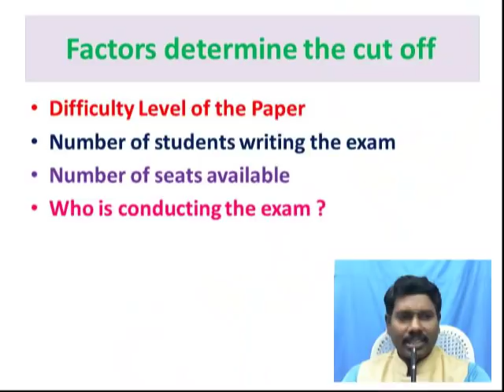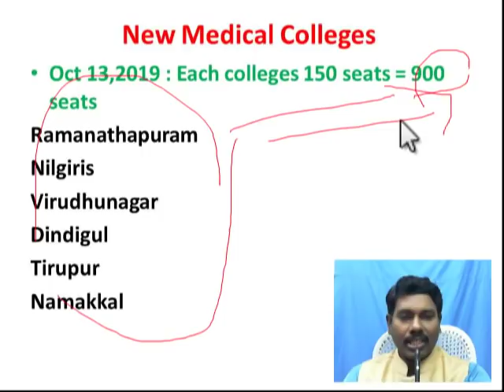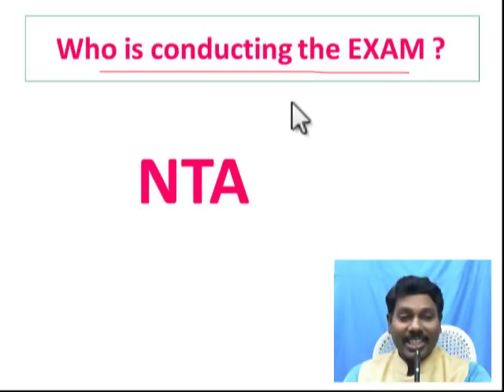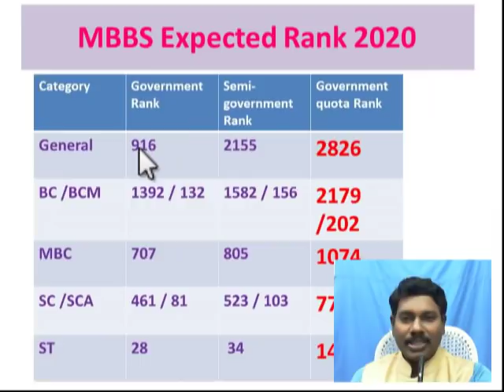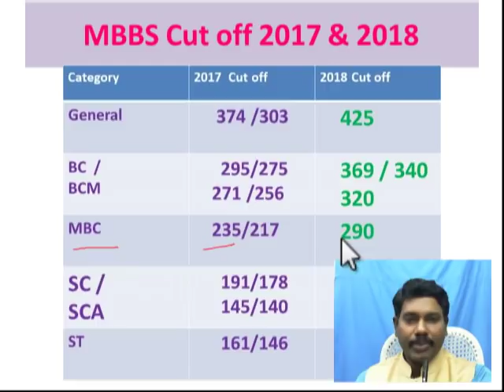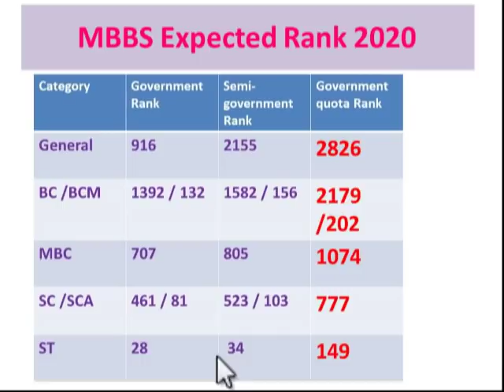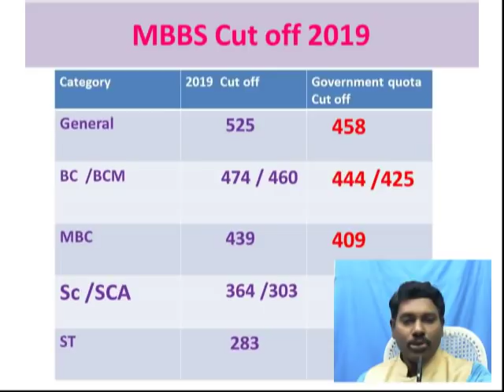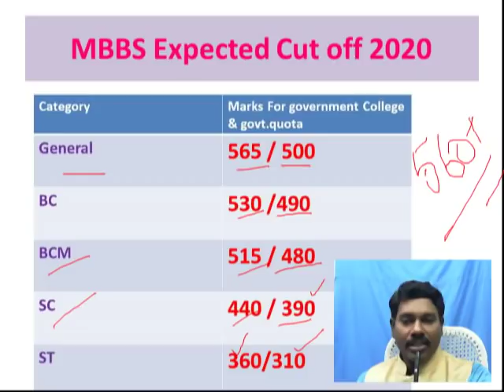Tamilnadu NEET Expected Cut off 2020 Category wise //Analysis of NEET 2017,2018 & 2019 Rank &Score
If you are preparing for NEET Exam, then subscibe & Join with us !!!
Good for NEET students and XI as well as XII Students .
Here we discussed the possibilities of factors that influence neet score & also neet rank prediction was done after analysis of neet score 2017,2018 & 2019.
Hello Friends , Iam Dr.Deepan , and you are watching my youtube channel Amirtha Institute, where we share important mcqs/questions, biology & chemistry mnemonics/tricks which are very important for medical entrance exam like NEET, AIIMS & JIPMER.